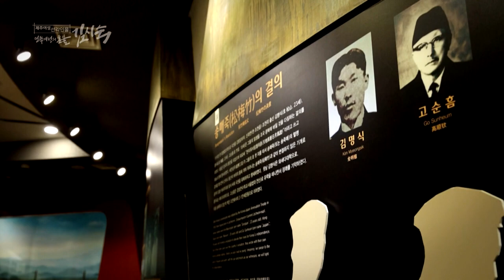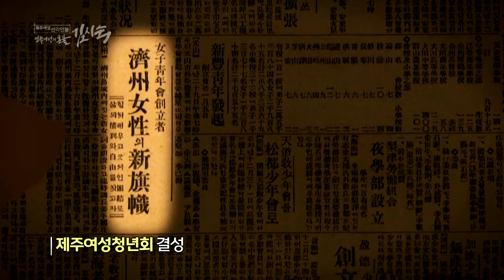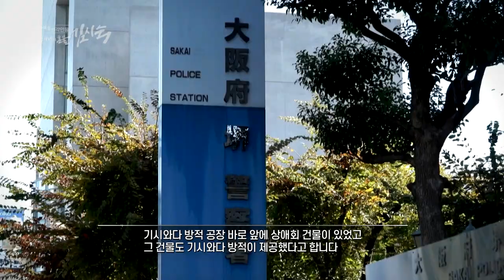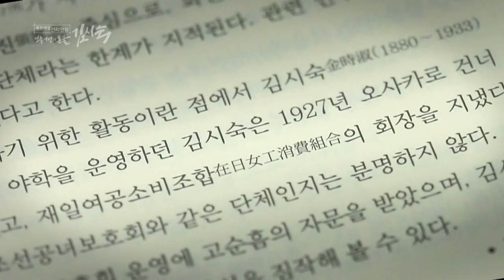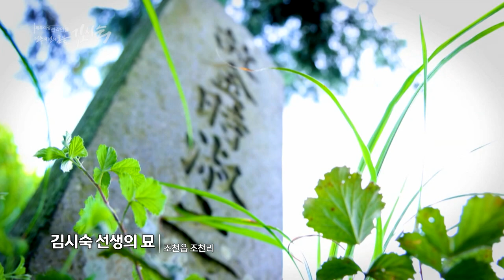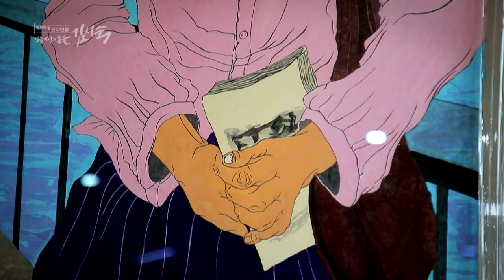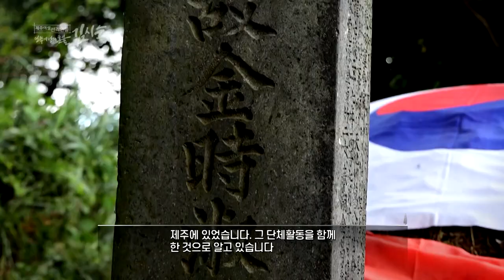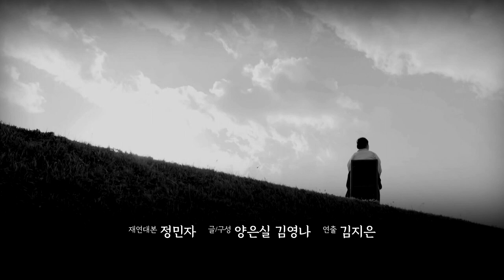민족 여성의 혼불 김시숙｜제주MBC 특집 다큐멘터리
제주여성 선각 인물 네 번째 이야기

민족 여성의 혼불 김시숙

어둠에서 여명으로 굴레에서 벗어나 해방으로
평생 깨어있고자 했던 김시숙
시대와 자신의 삶에 주인이고 싶은 이
그가 떠나간 빈 의자에 앉을 이 누구일까요?